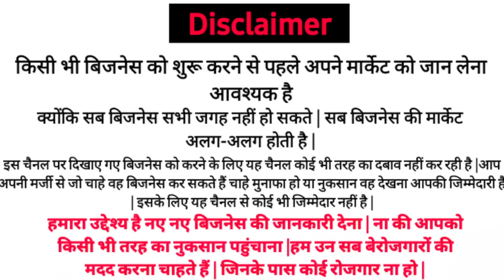₹10 किलो खरीदें ₹200 किलो बेचे/ frojan matar business/ green pear Business /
✅ About video 👇
                  दोस्तों हमने इस वीडियो में जानकारी दी है कि कैसे आप फ्रोजन मटर का होलसेल बिजनेस शुरू कर सकते हैं किस प्रकार से फ्रोजन मटर तैयार करेंगे और मटर बिजनेस शुरू करने के लिए कैसे लोन लेंगे संपूर्ण जानकारी आपको इस वीडियो में देखने को मिलेगी पूरा वीडियो देखें

🌹 Topics covered in video 👇
1. ग्रीन मटर का बिजनेस
2. ग्रीन पियर बिजनेस
3. फ्रोजन मटर बिजनेस आइडिया
4. फ्रोजन मटर का बिजनेस कैसे शुरू करें
5. मटर का बिजनेस कैसे शुरू करें
6. मटर होलसेल बिजनेस
7. मटर बिजनेस आइडिया इन हिंदी
8. matar ka business
9. ग्रीन पीस बिजनेस
10. ग्रीन मटर का होलसेल बिजनेस

🔴 CALLME4 APP SE APP MUJHE DIRECTLY CALL KAR SAKTE HAI ID👉 VIJAY0011@CM4

callme4 app se aap mujhe call kar sakte hain ID 👉 Vijay0011@cm4